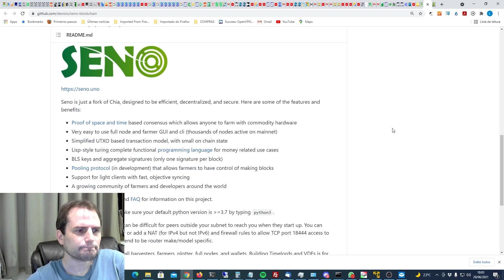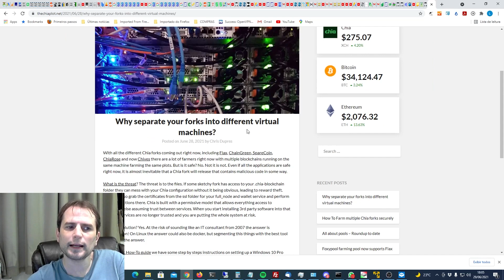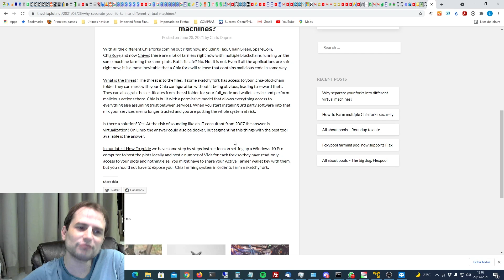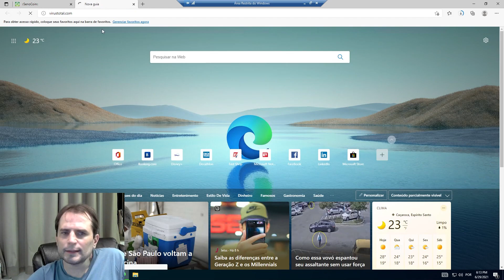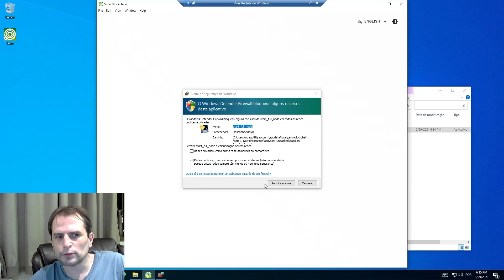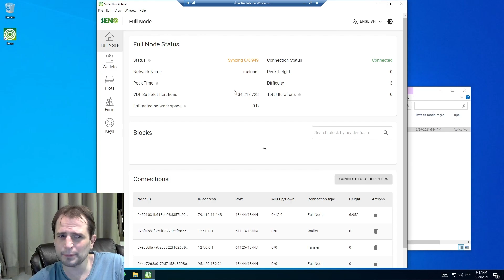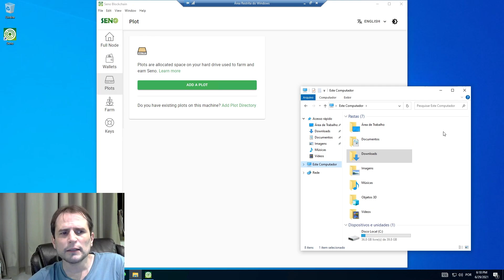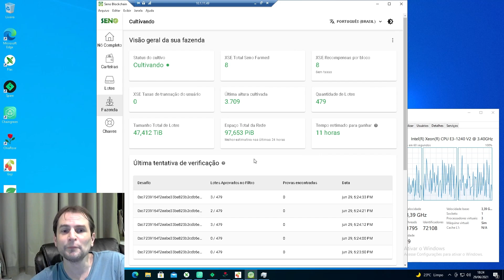Tutorial Seno - Mais um Fork do Chia Blockchain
Nesse vídeo eu faço um rápido tutorial de instalação do Seno, mais um Fork do Chia, que pode ser farmado com os seus plots já existentes. Assistam o vídeo com cuidado, pois existem considerações importantes relativas à segurança.

Notícia do The Chia Plot: (sobre separar forks em diferentes máquinas virtuais)

São Canais para que vocês possam participar, trazer novidades, dúvidas e ajudar um ao outro.

Se gostaram desse tipo de conteúdo, deixem seus likes! :)

Um abraço!

BTC:
3GMi4t6MPZpF6F8j4ern14E12GkoDzYsxJ
ETH:
0xDD7B1AEF2936c9c2012640b2F139E6c6C9fADFdd
XCH:
xch19gdv6uc004qun6qakqmlarkymflzvx308jgchlyuku734qz0sxtqwpq364